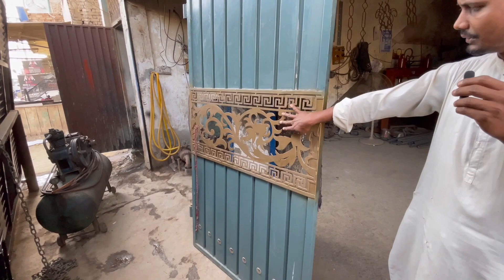Home gate design and price | latest gate design 2024 | industrial main entrance gate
"Get inspired by our collection of stunning main gate designs for homes! From modern to traditional, find the perfect iron gate idea to elevate your home's exterior. Watch now and upgrade your home's curb appeal! MainGateDesign IronGates HomeDecor"

‎“گھر کے مین گیٹ کا ڈیزائن اور انتخاب اہم فیصلہ ہے جو آپ کے گھر کی بناوٹ اور آپ کی ترجیحات پر مبنی ہوتا ہے۔ یہ ویڈیو آپ کو مختلف گیٹس کے انتخاب کرنے میں مدد فراہم کرے گی اور آپ کو آپ کے گھر کی خوبصورتی کو بڑھانے کے لئے آپشنس فراہم کرے گی۔”

yah video gate ke bare mein is video mein gate ke bare mein mukmmal information di gai hai pipe aur Chadar ki gauge ke bare mein bataya gaya hai aur is gate ki price ke hwale se baat ki gai hai aur agar aap bhi Gate banvana chahe to hamare Sath rabata kar sakte hain aur agar aapko iske bare mein koi bhi information chahie ho to vah bhi aap le sakte hain shukriya.

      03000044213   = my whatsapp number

Shop location = Rahim yar khan

sliding gate design for home in pakistan | گجرات میں فِٹنگ کیئے | sliding gate lagane ka tarika